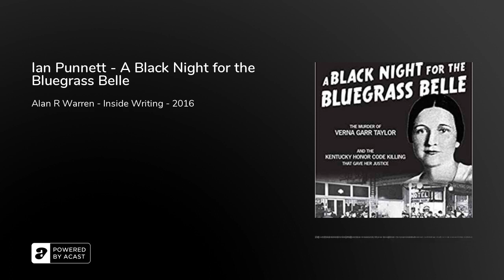Ian Punnett - A Black Night for the Bluegrass Belle 2018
On November 6, 1936, 40-year-old Verna Garr Taylor of LaGrange, KY, was found dead in a soggy ditch just over the Henry County line. Her companion that night, 60-year-old Henry H. Denhardt, the sitting adjutant general of the Kentucky National Guard and recent lieutenant governor of the Commonwealth of Kentucky, insisted that Verna had spontaneously committed suicide with his gun on the same night she tried to return his engagement ring. Because of a series of macabre, bizarre, and sometimes laughable events, "the Iron General" would never be held legally responsible for the murder of this beautiful, honorable widow and businesswoman. But that does not mean that Denhardt was innocent. Just in time for the 80th anniversary of this tragedy, Ian Punnett, who resigned as host of the most listened-to overnight show in North America to pursue a Ph.D. in journalism and mass communication, has uncovered the final missing, convincing details that bring A Black Night for the Bluegrass Belle to life. As part of the Commonwealth of Kentucky book series by Acclaim Press, Punnett also reveals the unknown truth behind Denhardt's ignoble demise, a death that is considered the last "code of honor" slaying in Kentucky history. Through storytelling skills honed as a veteran radio personality on the nationally syndicated Coast to Coast AM, a Ph.D. candidate at Arizona State University, and an instructor of Multimedia Journalism at Ohio Northern University, Punnett crafts every chapter of this murder-to-trial-to-murder-to-trial nonfiction narrative with evocative historical detail and the passion that is only possible from a family member. Punnett's maternal grandmother was Verna Garr Taylor's first cousin and confidante. As a result, Punnett has access to family insight no other author can claim.